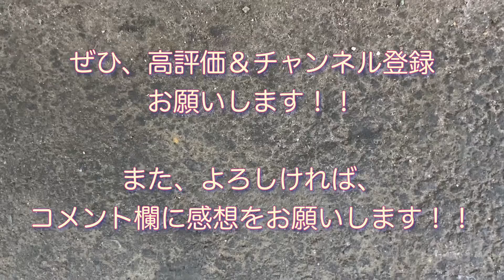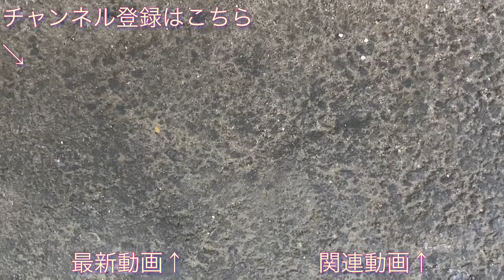東京ヴェルディが勝った試合の帰りの京王線の電車 （2022/05/04）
２０２２年５月４日（水・祝）の“２０２２シーズン Ｊ２第１４節・ｖｓ ベガルタ仙台戦（ＨＯＭＥ in 味の素スタジアム）”の試合（試合結果はこちら ）で

東京ヴェルディが勝利して乗った帰りの電車です。

この日の帰りの電車は、京王７０００系（７７７２Ｆ）の“各停 新宿行き”電車で、飛田給駅に入線するシーンを撮影しました。

京王線 稲城駅2番線 新列車接近メロディー 東京ヴェルディテーマ曲「Victory」2019/10/02